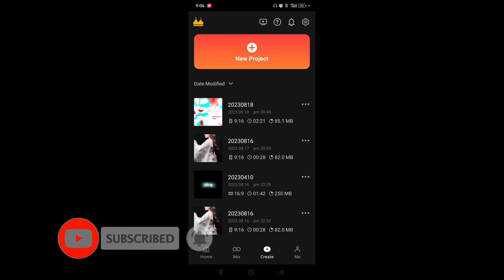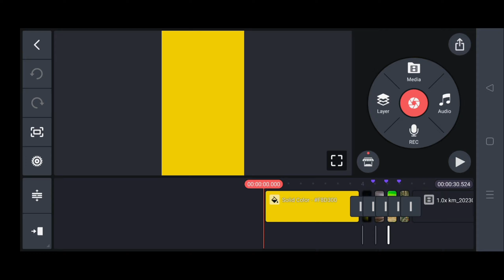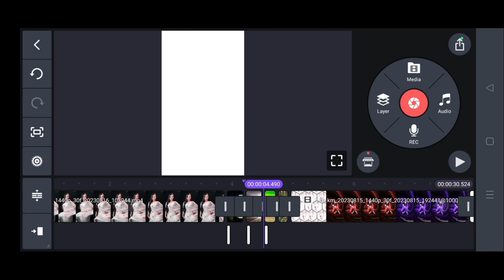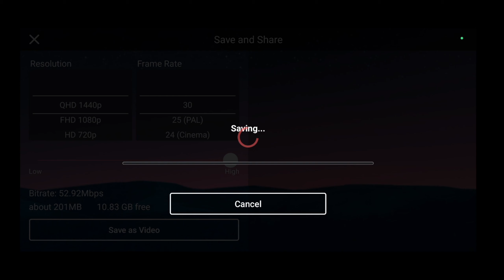Bagal wali jaan mareli New Trending Bhojpuri Dj Status Editing | Kinemaster Video Editing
Bagal wali jaan mareli New Trending Bhojpuri Dj Status Editing | Kinemaster Video Editing | Dj Status Edit

Is video me main bataya hu ki kinemaster app me
Full Screen Bhojpuri Dj Song Status Video editing kaise banate hai bahut hi aasani se sikhya hu

Mujhe aapse bahut umeed hai ki aap bahut hi aasani se
yaisa video banana sikh jayenge

new bhojpuri video editing
trending dj Status editing
New Trending DJ Song Status Video Editing in KineMaster 2023
new bhojpuri dj status editing kinemaster
bhojpuri song status editing
bhojpuri sonng status editing
bhojpuri whatsapp status editing
Kinemaster editing
Dj Status
4k Utra HD Full Screen Status Video Editing
Dj status video kaise banaye
New Trending status editing
new trending bhojpuri dj status editing kinemaster
Bhojpuri status editing
How to make hindi dj status
instagram trending reels video editing
New Trending song status  editing
Trending status editing kinemaster
Trending dj status editing kinemaster
Bhojpuri whatsapp status
Whatsapp video editing
4k Utra HD Full Screen Status Video Editing

in favor of fair useu